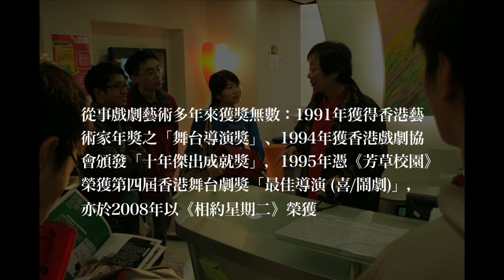古天農的戲劇藝術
古天農小檔案

中英劇團藝術總監。身兼導演與演員兩職，曾執導作品包括：《相約星期二》、《芳草校園》、《留守太平間》等；演出劇作則有《香港電影第一Take － 黎民偉開麥拉﹗》、《幸遇先生蔡》，以及最近期的《鐵獅子胡同的回音》等等。從事戲劇藝術多年來獲獎無數：1991年獲得香港藝術家年獎之「舞台導演獎」、1994年獲香港戲劇協會頒發「十年傑出成就獎」，1995年憑《芳草校園》榮獲第四屆香港舞台劇獎「最佳導演 (喜/鬧劇)」，亦於2008年以《相約星期二》榮獲第十七屆香港舞台劇獎「最佳導演 (悲/正劇)」。

《相約星期二》

由古天農執導，鍾景輝博士及陳國邦主演的《相約星期二》，改編自真人真事。講述著名體育記者明哲大學畢業後，放棄原有理想，為過活而工作，生活漸感迷失。一次偶然在電視節目中得悉大學教授慕理身患絕症不久人世，於是相約每個星期二來到教授病榻前，聆聽老師彌留之際的教誨，重新學習愛、人生、成就、家庭、衰老、寬恕、疾病及死亡。

日期：2-4/12/2011
地點：元朗劇院演藝廳
票價：HK$260/220/160

設全日制學生、60歲或以上高齡人士、殘疾人士及看護人以及綜合社會保障援助受惠人半價優惠